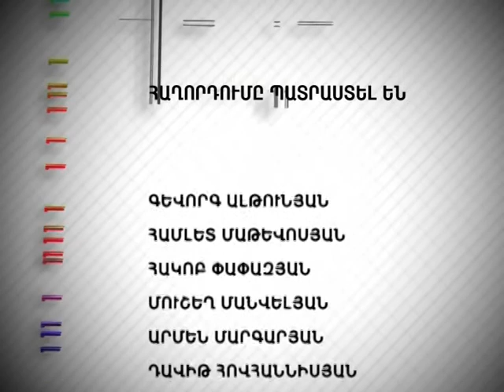Tesankyun 22.12.2010 Tesakneri payqar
Tesakneri payqar